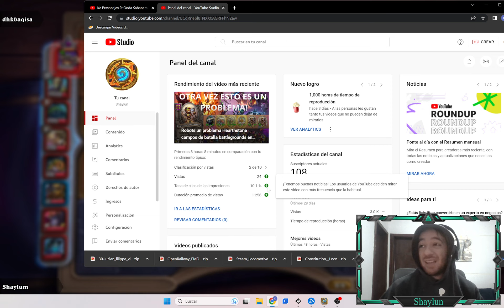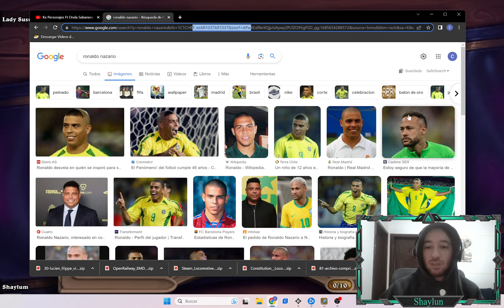Capitan Hoggarr Elementales xD Hearthstone campos de batalla battlegrounds en español